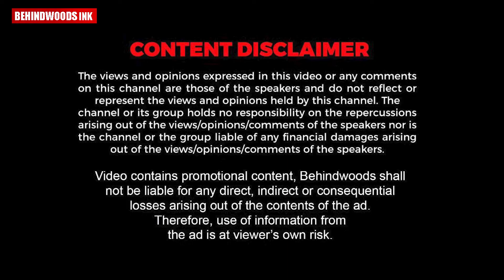ബാഡ്മിന്റണിൽ മാത്രമല്ല ഫാഷനിലും പി.വി സിന്ധു SUPER ആണ്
ലെഹംഗയിൽ മനംകവർന്ന് ബാഡ്മിന്റൺ താരം പി.വി സിന്ധു. ബാഡ്മിന്റൺ മാത്രമല്ല ഫാഷനും പിവി സിന്ധുവിന് പ്രിയപ്പെട്ട ഗെയിം ആണ്